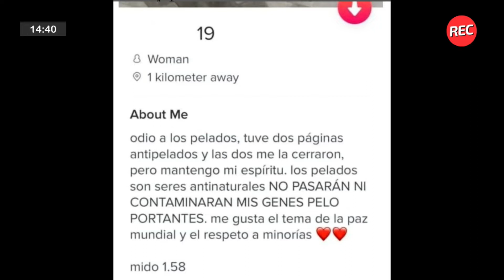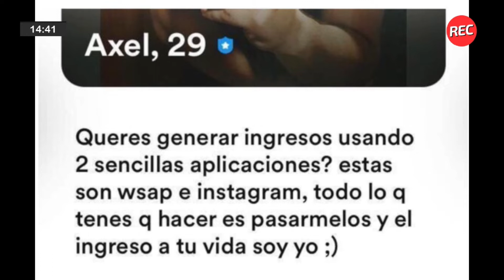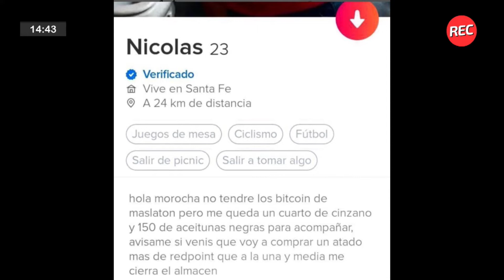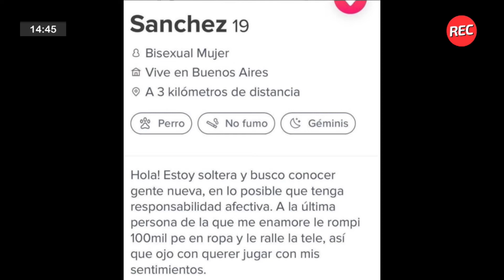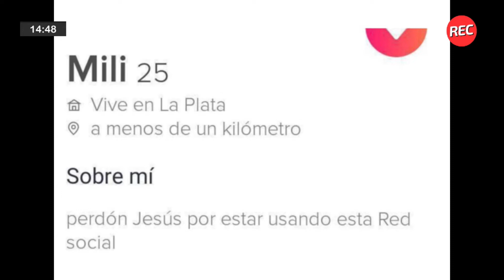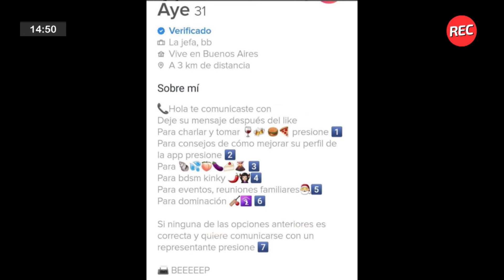Las insólitas descripciones de los perfiles de Tinder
Salomé Rolón y Seba Eleteriu analizaron algunos perfiles de Tinder que definen los gustos y las manías de las personas que están buscando generar encuentros. ¿Vos qué pondrías o qué pusiste en tu perfil?